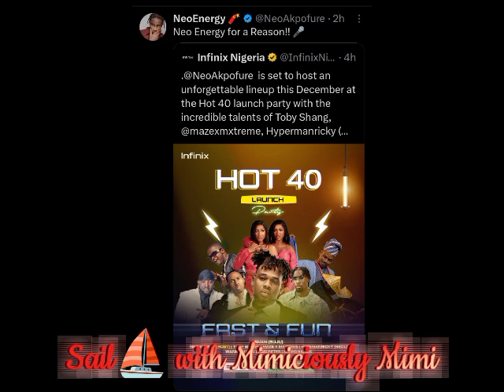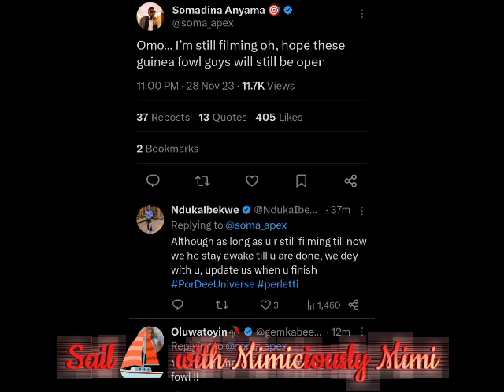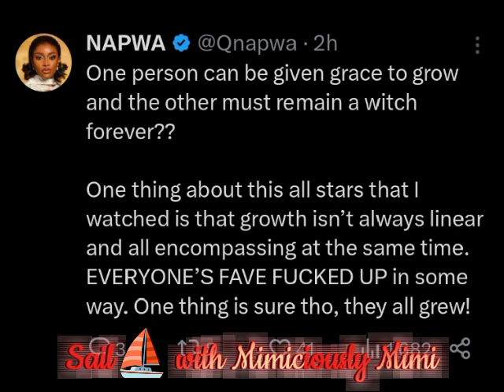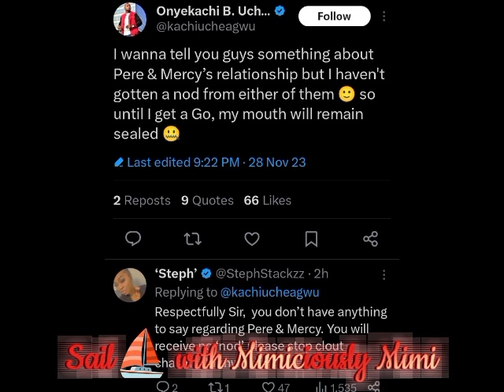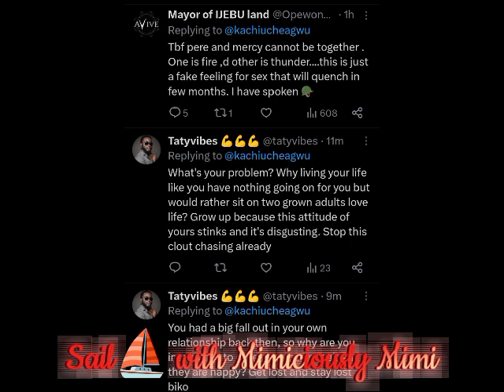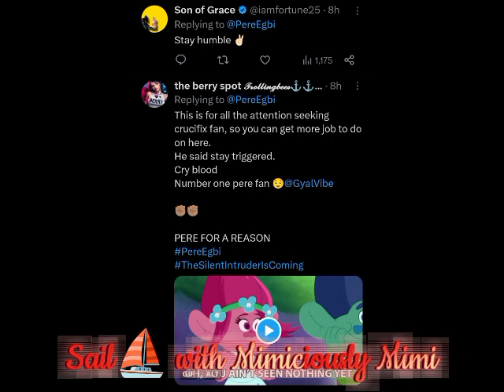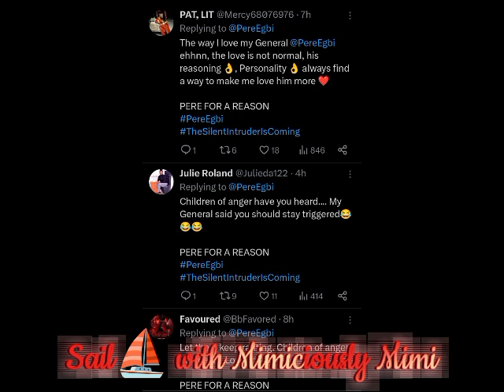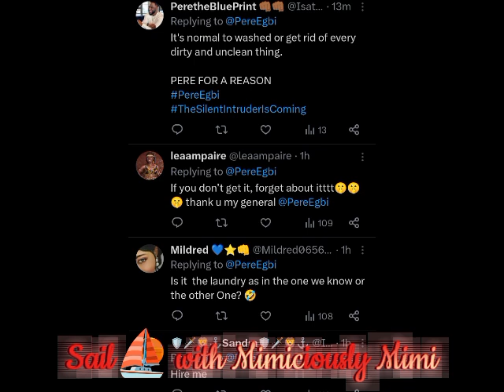PERE D!$$ NAYSAYERS AS KACHI SET TO REVEAL ON THE PERCY SHIP /MERCY TAKING A STEP FORWARD/BAYE &TBAJ